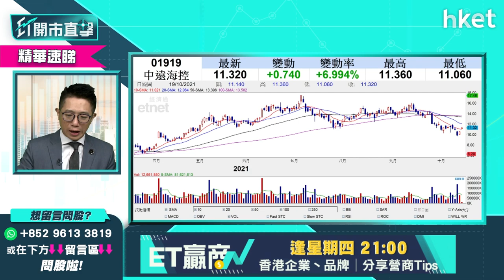【ET開市直擊】（精華）航運股繼續造好 中遠海控（01919）現價位可買入？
航運股繼昨日反彈大升，今早開市繼續造好，東方海外國際（00316）再升近一成，中遠海控（01919）升幅亦達6%，現時價位可買入？艾德證券期貨聯席董事陳政深於《ET開市直擊》為你分析，立即點擊收看／收聽。

Time code：
00：00 - 大市焦點 恒指下一站睇26000點？
01：01 - 外圍大市速覽 蘋果公布業績先跌後回升
01：42 - 港股ADR表現
02：04 - 亞太外圍早段市況速報
02：32 - 英國成為第一個疫情後加息發達國家？美國會跟隨步伐？
06：07 - 未來半年環球政策暫偏向寬鬆 美股前景偏正面
07：22 - 供應鏈未來幾季受中國限電因素影響
08：09 - 首隻比特幣期貨ETF今晚掛牌　Bitcoin值得睇高一線？
10：41 - 上日港股市況
11：56 - 上日恒指解讀　即使破26000點仍未確認升勢？
14：08 - 內地房地產、限電憂慮仍未消除
16：16 - 觀眾問股：恒指年底目標睇幾多？低位尚未出現？
17：16 - 中共昨召開六中全會　對市場有咩影響？
19：35 - 港股開市前市況速報
20：12 - ET個股推介：中國鋁業（02600）
21：28 - 體育用品股受惠雙十一？談李寧（02331）、安踏體育（二百）（2020）
24：55 - 觀眾問股：李寧（02331）現價買上升空間幾多？
26：18 - 航運股大升係見頂定季節性波動？太平洋航運（02343）睇高一線？
30：43 - 觀眾問股：中遠海控（01919）現價位可買入？
31：36 - 港股早段市況速報
32：38 - 觀眾問股：中國平安（02318）現時應止蝕？可換馬醫藥股？
36：25 - 觀眾問股：內銀股可長線持貨收息？談建設銀行（00939）、工商銀行（01398）
39：07 - 新能源汽車板塊可睇高一線？比亞迪（01211）係咪買入時機？
43：24 - 獨家消息：傳恒大轉讓長沙灣新盤恆大‧睿峰 合資夥伴接手發展
43：55 - 觀眾問股：洛陽鉬業（03993）短期上望空間？
45：38 - 觀眾問股：贛鋒鋰業（01772）走勢點睇？
47：13 - 觀眾問股：嗶哩嗶哩（09626）升逾一成幾時沽？
48：27 - 觀眾問股：置富產業信託（00778）中長線收息前景？＼
50：20 - 觀眾問股：銀河娛樂（00027）可重上高位？
52：20 - 觀眾問股：信義玻璃（00868）受惠新能源？值得追入？
53：44 - 觀眾問股：福萊特玻璃（06865）升勢無以為繼？
55：06 - 觀眾問股：吉利汽車（00175）前景點睇？
56：06 - 觀眾問股：中升控股（00881）短綫點睇？
57：55 - 點解新能源車銷情好會特別利好4S股？
58：56 - 觀眾問股：南方航空（01055）4.5買入繼續持貨？
01 ：00：22 - 觀眾問股：;中芯國際（00981）可中長線持有？
01 ：01：27 - 港股早段市況速報　創科、美團、友邦撐大市
01 ：02：20 - 恒指短綫睇好26000？
01 ：03：03 - 財經日誌提提你